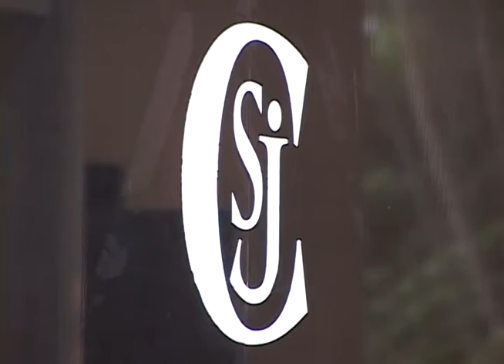ENTRAMPADA ELECCIÓN DEL CNJ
La Asamblea tiene un retraso de 9 meses en la elección del CNJ, en total son 5 propietarios y 5 suplentes los que deben ser electos de las ternas presentadas por el ministerio público, la Federación de Abogados y los jueces de la cámara.